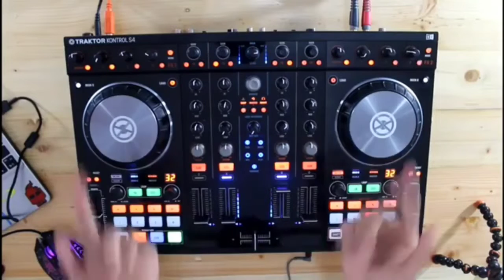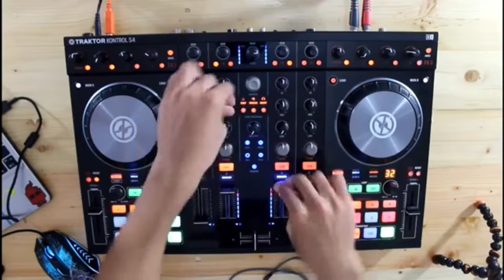Musik Corona 2020 Jumat Santuy Covid 19 Mancing